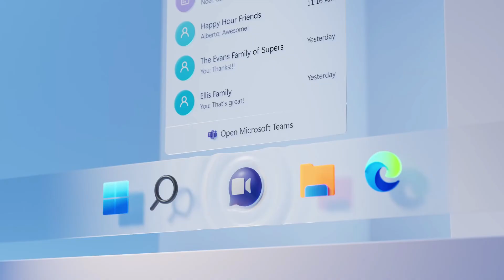Kada ćete moći svoj Windows 10/8/7 nadograditi na Windows 11 OS?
Znamo, znamo, sve vas zanima kada ćete na svoje računalo moći instalirati novi Windows 11 operativni sustav, pogotovo ako već imate desetku? E, pa, ne baš tako skoro. Prema Twitter objavi koja se pojavila prije nekoliko dana, ako ste vlasnik Windows 10 operativnog sustava kojeg koristite na svom računalu, Windows 11 vrlo vjerojatno nećete moći instalirati prije 2022. godine. Puno je bolja situacija ako primjerice kupujete novo računalo u narednim mjesecima, mnoga će doći s predinstaliranim Windows 11 OS-om.